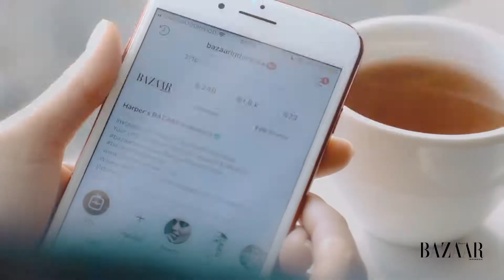TVC HARPERS BAZAAR INDONESIA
MyWork MyStory presents Harper’s @bazaarindonesia.
Portfolio:
Producer: Gusti Aditya
Videographer: Karel Langi & Iman Syayogya
Video Editor: Rudy Ferdianrus
Editor Fashion: Veronica Arviana
Asst. Stylist: Michelle Othman
Makeup & Hair: Priscilla Rasjid
Model: Jessie Setiono
Wardrobe & Accessories: Chanel, Dior, Bvlgari, Hermes. Saptodjojokartiko, Tangan, Stella Rissa, Vinora, Peggy Hartanto.